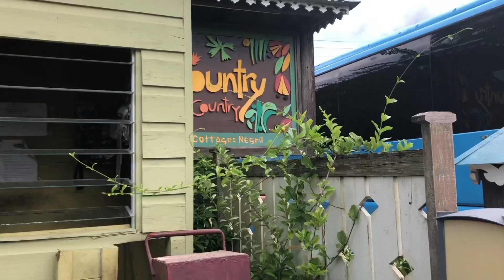COUNTRY COUNTRY BEACH COTTAGES 3*, NEGRIL, JAMAICA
Hotel review. COUNTRY COUNTRY BEACH COTTAGES 3*, NEGRIL, JAMAICA